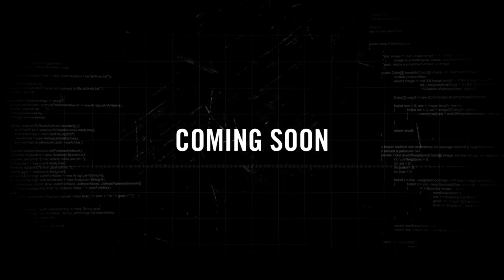HAZEL ROCHE HATERS SWIRV CEO FT OMILLIO SPARKS REMIX PROMO TRAILER